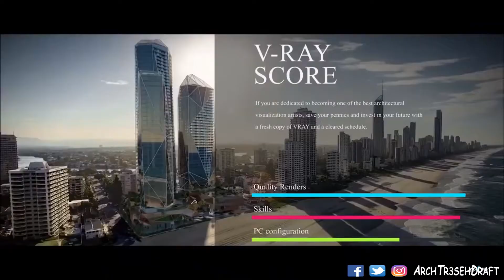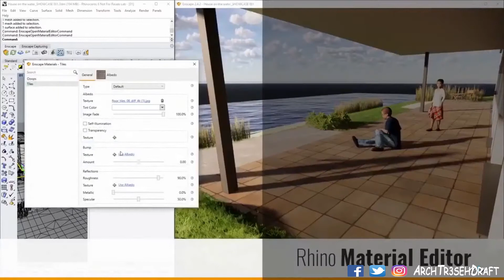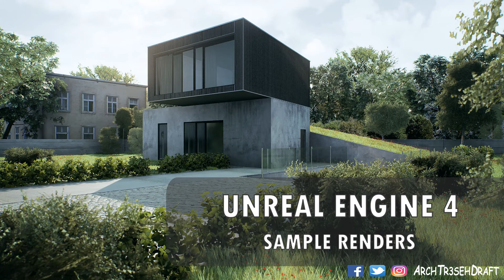Top 6 Best 3D Rendering Softwares | Which one is the best?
Hope you like it guys and stay safe  🙂

A Video of top leading rendering softwares! Please give a support to my channel and to these softwares.

My Rig💻 - Acer Predator Helios 300, Intel core i7 9th gen. GTX 1660ti 6gb ,16gb ram @2666mhz